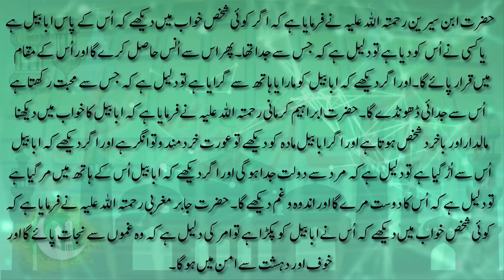ababil khwab mein dekhna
khwab mein fakhta dekhna

khwab mein pari dekhna,

khwab mein chidiya dekhna,

chamgadar dekhna,

khwab mein teetar dekhna,

khwab mein mor dekhna,

khwab mein cheel dekhna,

khawab main kawa dekhna ki tabeer,

khwab main tota dekhna,

khwab mein batakh dekhna,

kabootar ko dana dalna,

khwab mein bangla dekhna,

khwab mein parda karna,

murghi ka dekhna,

khwab mein gidh dekhna,

khwab mein churiyan dekhna,

sapne me tota pakadna,

khwab mein janwar dekhna,

khwab mein ullu dekhna,

jahaz mein safar karna,